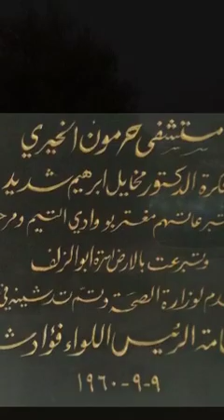Michael Shadid and Marjeyoun Hospital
A one man vision and commitment to help people in the region by creating the first hospital in the area.